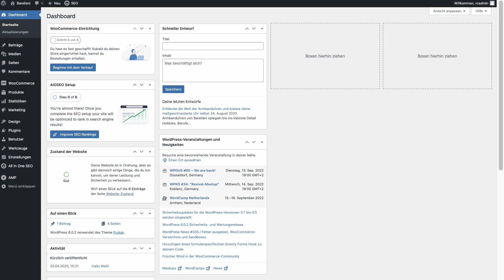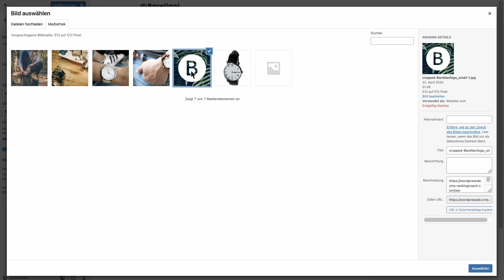WordPress SEO für Anfänger: Wie man ein Favicon erstellt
Ein Favicon (kurz für "Favoriten-Symbol") ist ein kleines Symbol, das in der Adressleiste des Browsers und neben dem Namen der Website in den Lesezeichen der Besucher erscheint. Es ist eine visuelle Darstellung deiner Website und kann dazu beitragen, eine Marke zu etablieren und es den Besuchern zu erleichtern, deine Website zu erkennen.

Ein Favicon ist in der Regel eine Bilddatei im .ico-Format, obwohl auch andere Formate wie PNG oder GIF verwendet werden können. Die empfohlene Größe für ein Favicon ist 16x16 Pixel oder 32x32 Pixel.

Favicons sind für eine Website nicht zwingend erforderlich, können aber für das Branding und eine bessere Benutzerfreundlichkeit nützlich sein, da sie den Benutzern helfen, deine Website leichter und schneller zu erkennen.